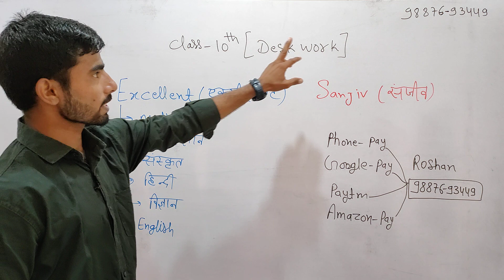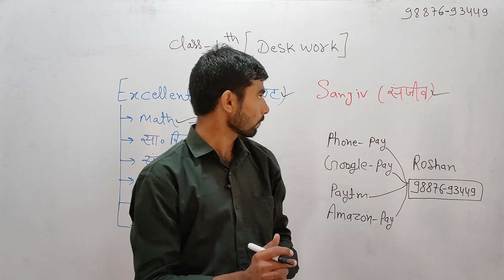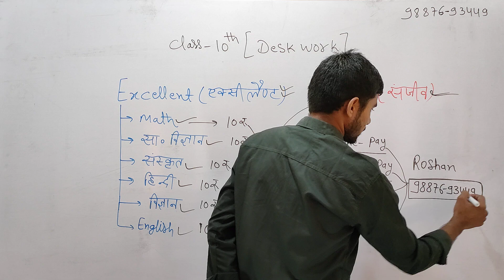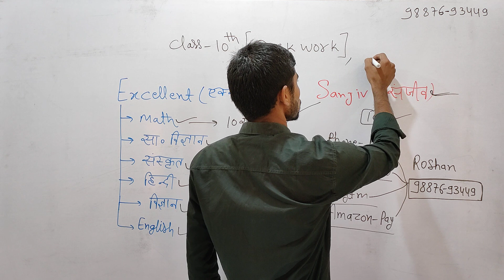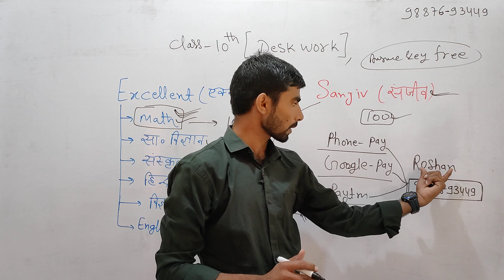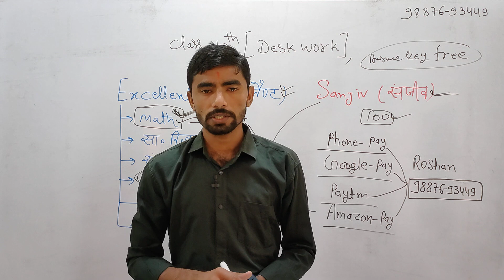10th class math desk work pdf download | Math sanjiv & excellent Desk Work pdf download free kre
10th class math desk work pdf download | Math sanjiv & excellent Desk Work pdf download free kre
10th class maths excellent desk work pdf download,
Class 10th math desk work in hindi pdf download,
RBSE 10th class maths sanjiv desk work pdf download,
Sanjiv desk work pdf download in hindi,
Excellent desk work pdf in hindi download,
10th class math desk work with answer key pdf download in hindi,